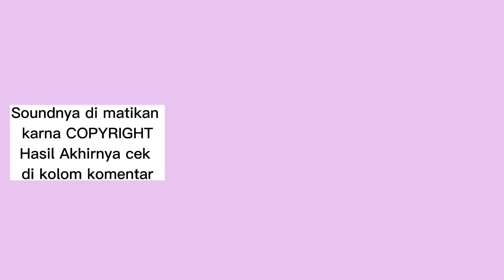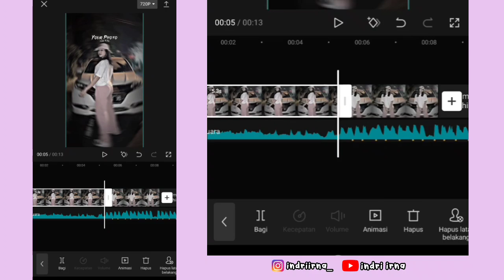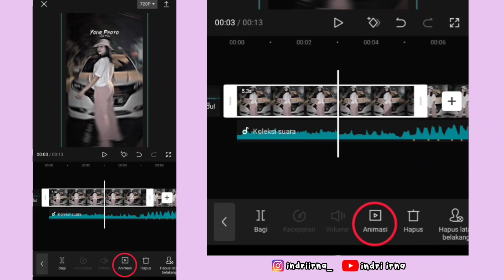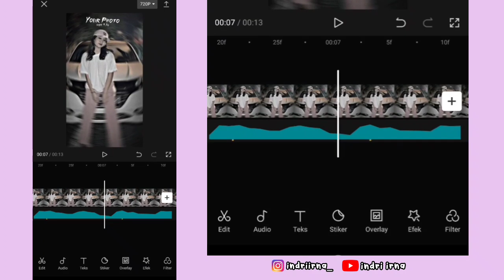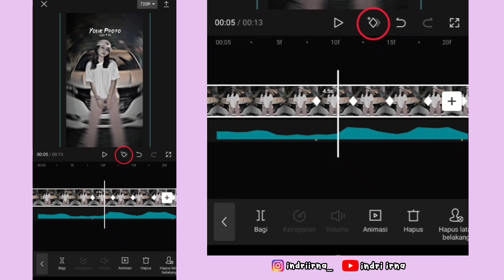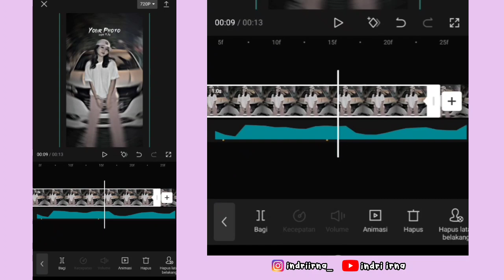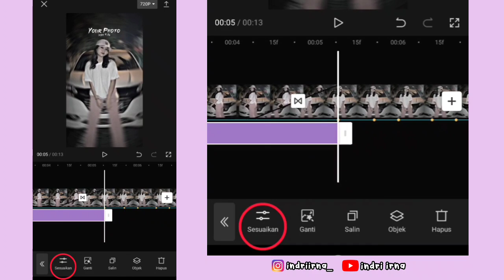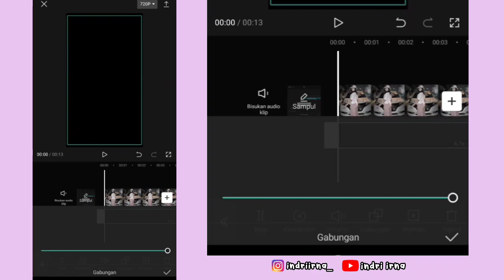Tutorial Edit Jedag Jedug Capcut KAU MENCURI x LAMBADA || JJ Tipis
Halo guys✋

Kali ini aku bakalan ngasih tau ke kalian cara untuk edit Jedag Jedug Capcut KAU MENCURI HATIKU x DJ MUSIK LAMBADA ( JJ Tipis x Shake Miring ) 🥰

cara edit DJ Kau mencuri x lambada
tutorial DJ Kau mencuri x lambada
jedag Jedug DJ Kau mencuri x lambada
cara edit jedag Jedug DJ Kau mencuri x lambada
viral tiktok DJ Kau mencuri x lambada
kau mencuri hatiku x DJ musik Lambada
cara edit kau mencuri x musik Lambada
tutorial kau mencuri x musik Lambada